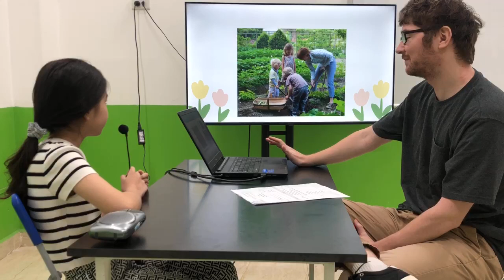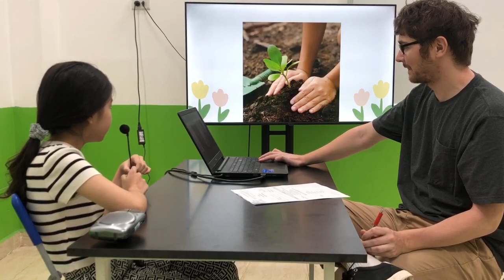21 tháng 7, 2023